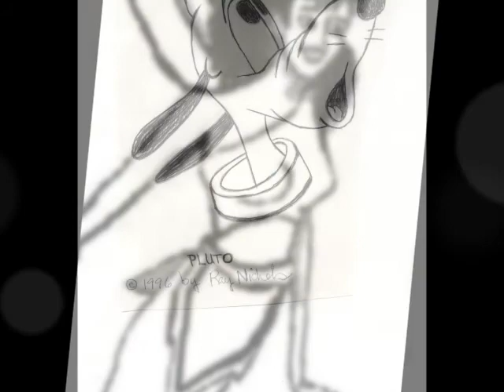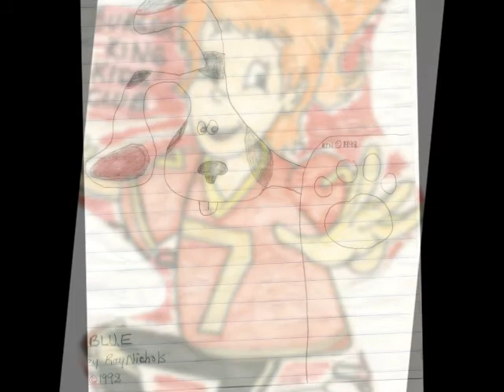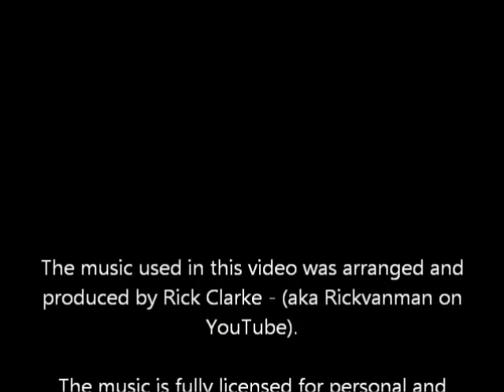How to draw that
Art by Ray Nichols. Music by Rick Clarke. Used by permission.